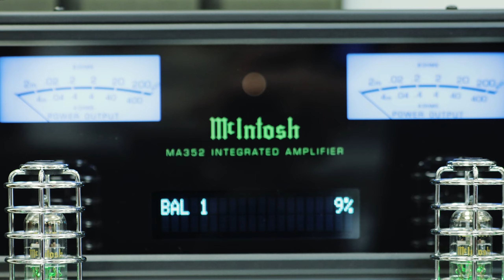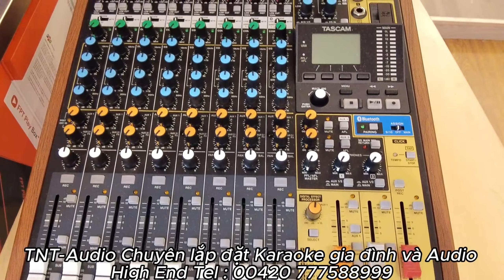TNT-Audio Chuyên Audio và Karaoke gia đình DC: Libusska 400 Praha 4 14200 . Tel : 00420 777588999